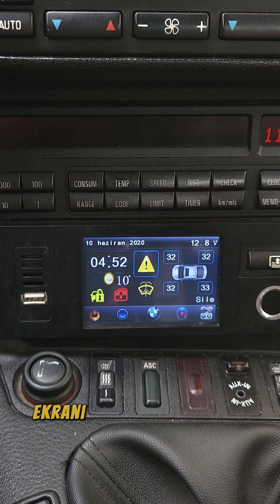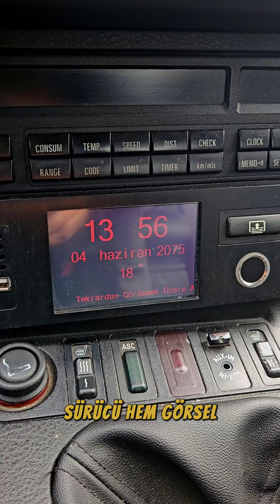Cam Kaldırma İndirme Modülü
Aracıma özel olarak tasarlayıp eklemiş olduğum cam kaldırma ve indirme modülünün tüm özelliklerini sizlere göstermeye çalıştım.  Tabi ki modülü tasarlarken birazda özellik  ekleyerek cok fonksiyonlu olmasını sağladık.  Desteklerinden ötürü @PCBWay  'e teşekkürler.